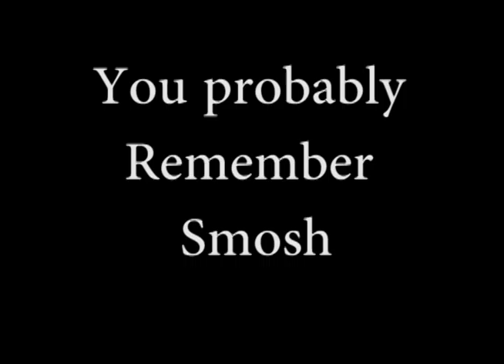Throwback Thursday- Pokemon Series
Hello, it's Billy here with another Throwback Thursday. Sorry for the short episode, I was working on the Smash bros tournament is coming out this Saturday.  ( Season 2 Episode 5)

Musical Thanks:
Josh Leicher